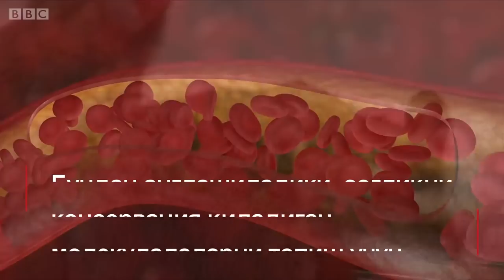Ёшларнинг қони қариликнинг давосими?